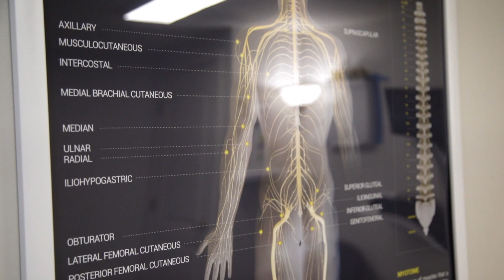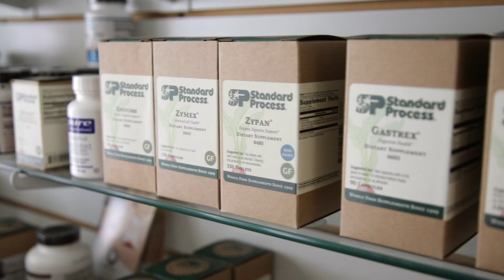2023 Customer Service Award -Nicki DeNio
Our 2023 Customer Service Award recipient, Nicki Denio